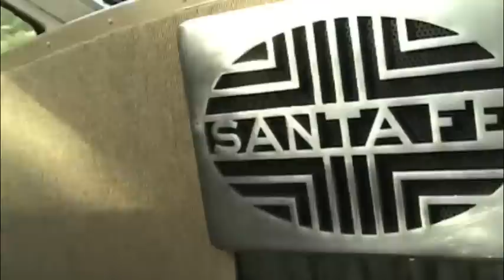The Feather River Charter Train Part 1 Trip Up The River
This is the charter train up the feather river tracks on the old Western Pacific Line. This 3 part special production features Western Pacific Railroad Museums GP20 #2001 and many other pass-bys with Union Pacific, BNSF, Amtrak and other WPRRM engines. The train runs from Emeryville to Portola. This is part 1. Please comment, hope you enjoy.